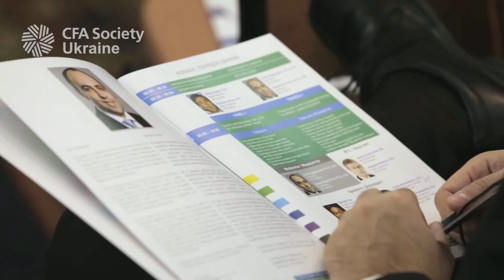IV Ukrainian Investment Forum - A Crucial Moment of Choice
Organisers: CFA Society Ukraine and A7 CONFERENCES
21 November 2013
Kyiv, Ukraine